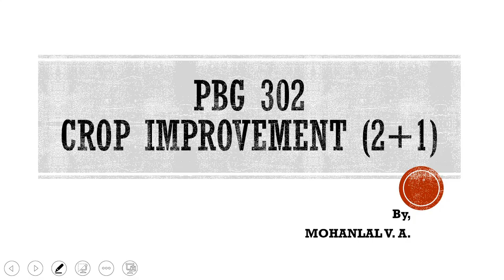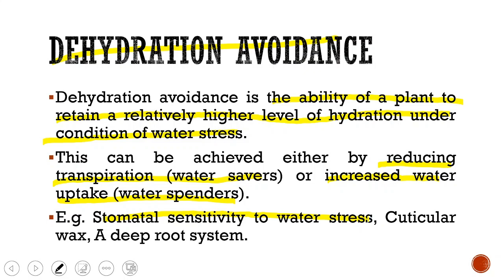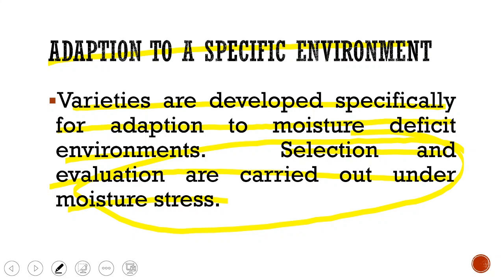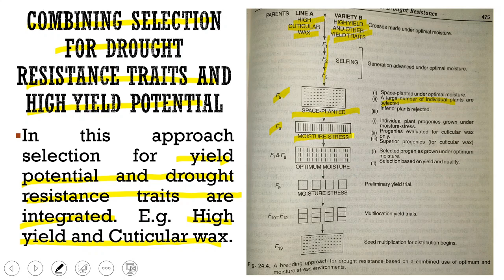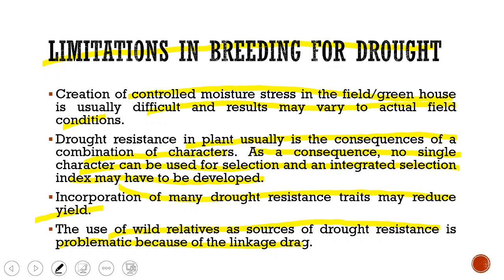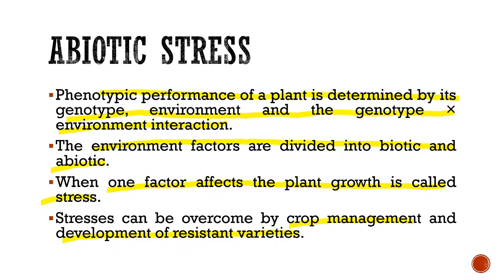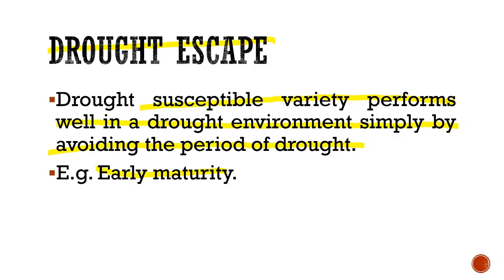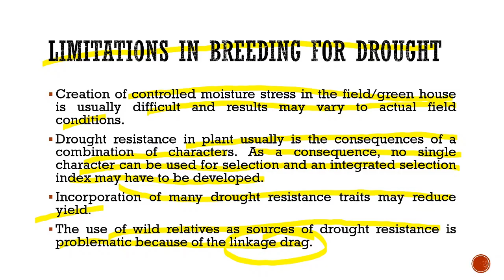Breeding for Abiotic Stress - Drought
PBG 302. Crop Improvement.

Lecture 27. Breeding for Abiotic stress – drought – mechanisms, basis, genetics of drought resistance - suitable breeding methods-limitations of drought resistance breeding.